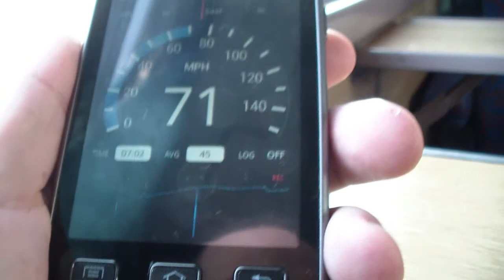Kwietniowego Podróżnika pora zacząć!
Przejazd pociągiem TLK Niemen z Łowicza Gł do Warszawy Gdańskiej.